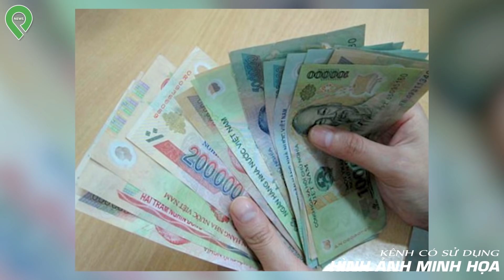Hành Trình B-ắ-t Thanh Niên H-i-ế-p D-â-m X-á-c Bà-Lão U70 Chấn Động Miền Tây